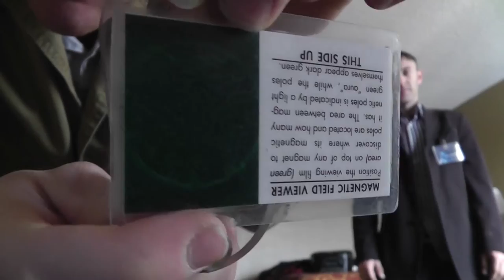#41 D3 Global BEM 2013: Jason V Gives Me Some SWEET Gifts!!! ~Russ's View RWGresearch com